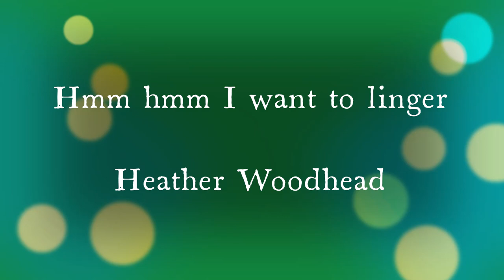Hmm Hmm I want to linger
This was one of my very favourite guide songs from the late 1960s/early 1970s. I always remember singing it at the end of guide camp in the summer and feeling sad about going home. It would be great to hear your memories of this song if you used to sing it.

Hm hm I want to linger, hmm hmm a little longer,
hmm hmm a little longer with you.
Hmm hmm it's such a perfect night, hmm hmm it doesn't seem quite right, that this should be my last with you.
Hmm hmm and come September, Hmm Hmm I will remember
Our happy days and friendships true
Hmm hmm and as the years go by, hmm hmm I'll think of you and sigh
hmm hmm this is goodnight and not goodbye.